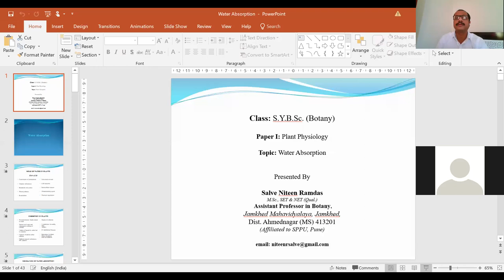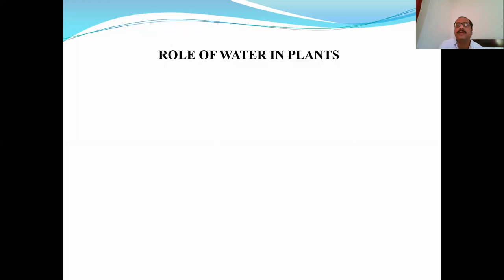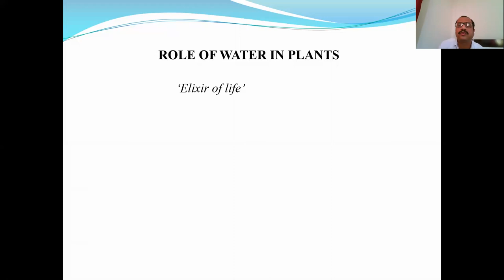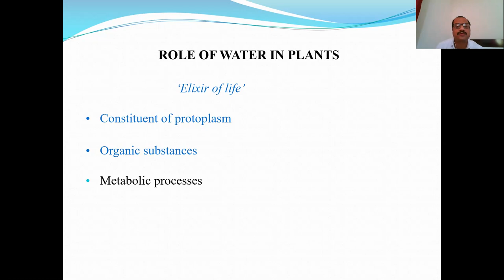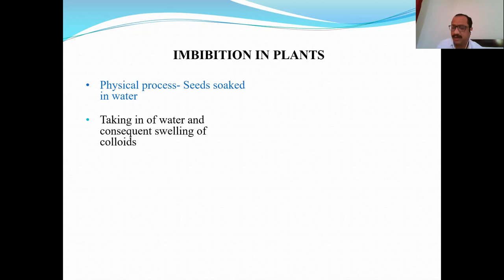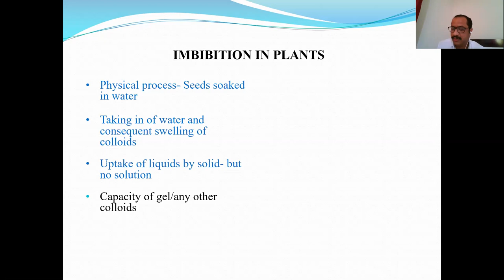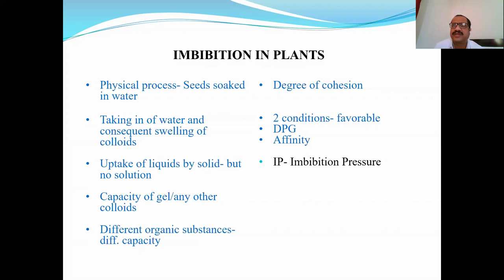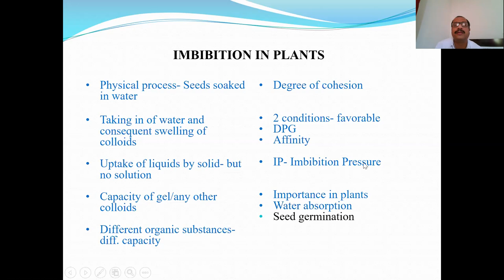Water Absorption- Role of water in plants, Imbibition in plants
It discusses about the role or importance of water to plant life in general. It also focusses on the basic concepts of physical process of imbibition needed by plant.